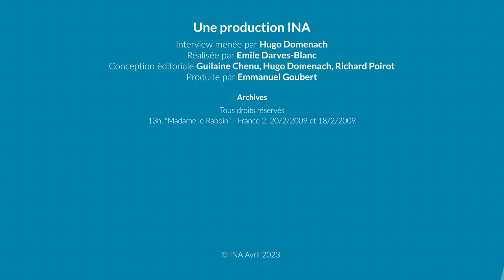Delphine Horvilleur "L'interprétation du texte religieux" | Archive INA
adn | INA  | 26/05/2023
🧬 Dans «adn», l'émission de l'INA, Delphine Horvilleur revient sur ses nombreuses vies avant de devenir une des premières femmes rabbin. Face aux archives, elle évoque son intronisation et nous parle des interprétations du texte religieux.